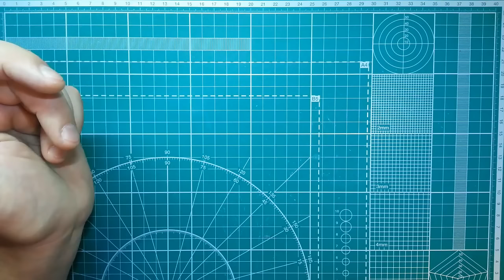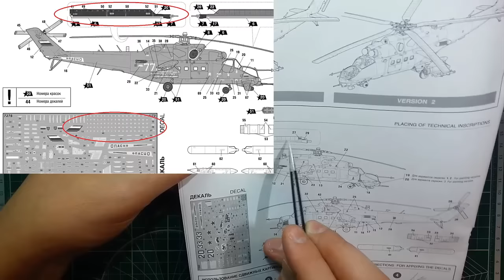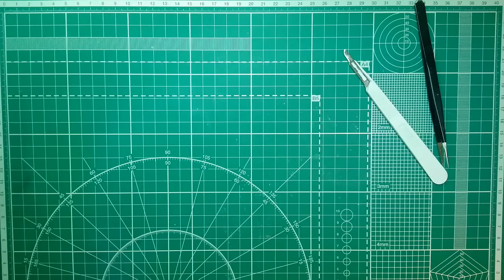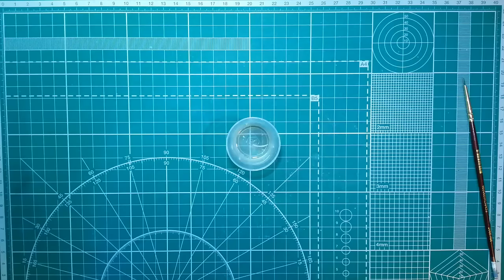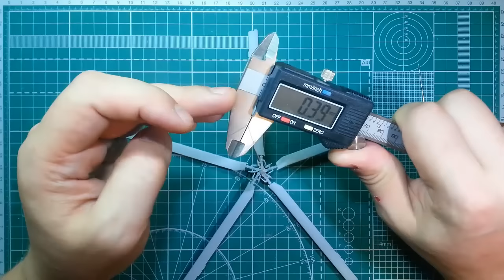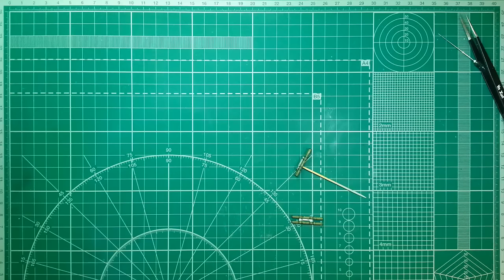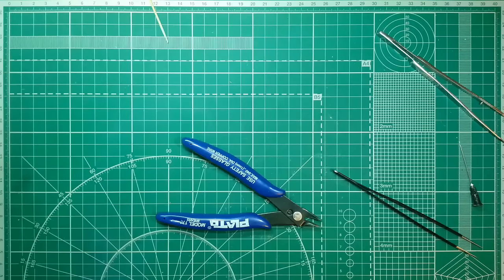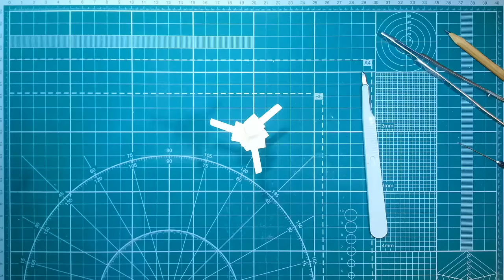Сборка модели вертолёта Ми-24В/ВП 1/72 Звезда 7293 ЧАСТЬ 9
Помощь каналу на новую камеру (смартфон, на который сейчас пишу, скоро сдохнет) Номера кошельков: 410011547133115 Яндекс
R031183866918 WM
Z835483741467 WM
Всем привет. В данном видео будет собрано всё вооружение, собраны несущий и рулевой винты, доработаны ЭВУ.
Хочешь зарабатывать деньги с партнёрской программой ScaleLab? Тогда тебе сюда